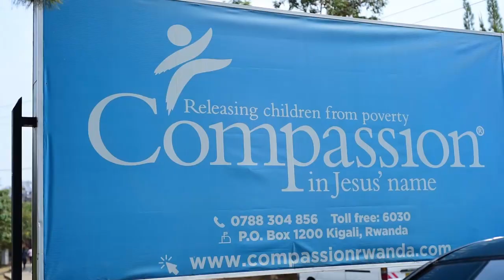October 4, 2022